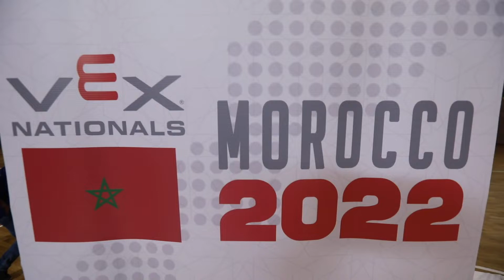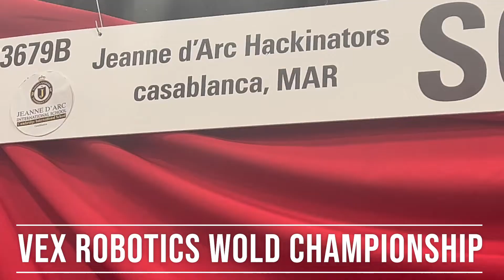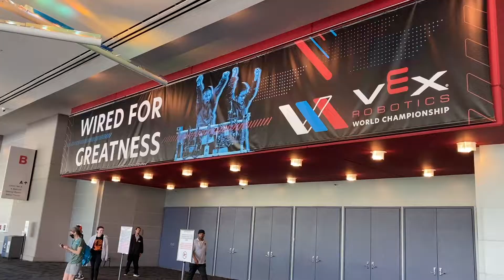Jeanne d'Arc Hackinators - From Casablanca 🇲🇦 to Dallas 🇺🇸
🇬🇧 Nothing comes from nil. Behind every brilliant story, there is a journey, work, a team spirit and a will that is constantly regenerated.
Relive with us the story of the first season of Jeanne d’Arc Hackinators at the robotics competition. From Casablanca 🇲🇦 to Dallas 🇺🇸 🏅

🇲🇦 Rien ne parvient du néant. Derrière chaque histoire brillante, il y a un parcours, un travail, un esprit d'équipe et une volonté régénérés en permanence.
Revivez avec nous l'histoire de la première saison de Jeanne d'Arc Hackinators à la compétition du robotique. De Casablanca 🇲🇦 à Dallas 🇺🇸 🏅